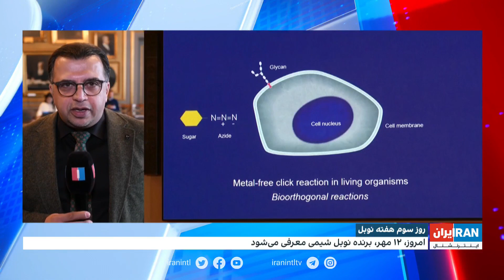جزییات روز سوم از هفته نوبل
مهران عباسیان، ایران اینترنشنال گزارش می‌دهد